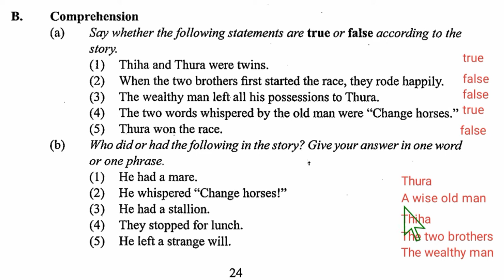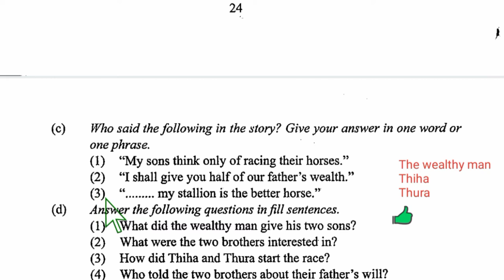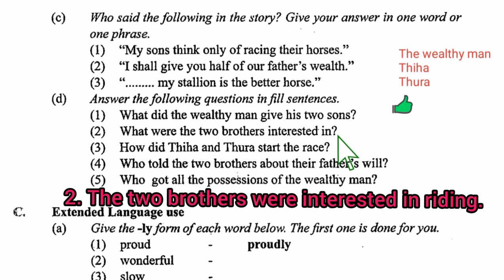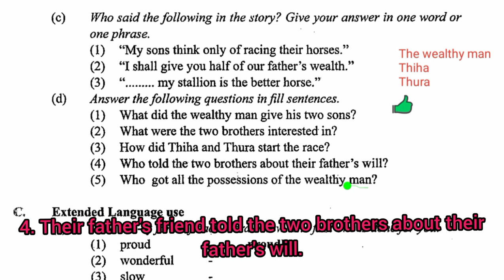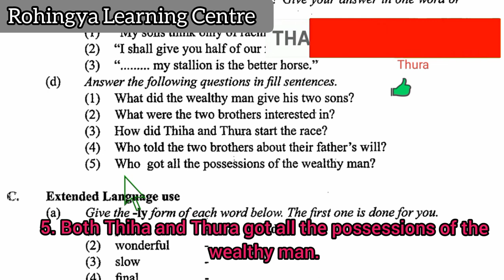Grade 9 English Lesson 4 Exercises Comprehension | Rohingya English Class 9 Textbook